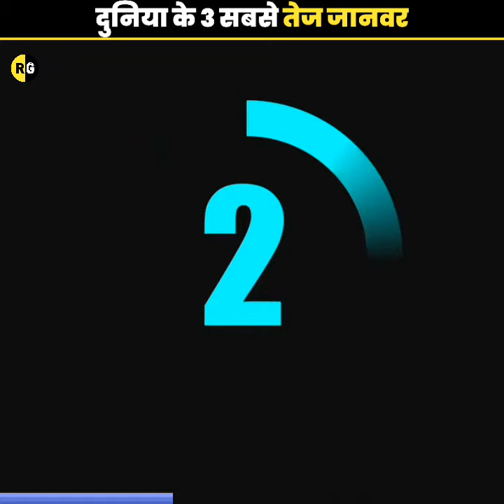धरती के 3 सबसे तेज जानवर | Top 3 Fastest Animals Animals on the Earth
Video Resources :-

 1. This video has no negative impact on the original works (It would actually be positive for them)
2. This video is also for teaching purposes
3. It is not transformative in nature.
4.I only used bits and pieces of videos to get the point across where necessary.
5. Some images are also used just for giving the clearance about the topic to the viewers.

interesting facts
facts
sushi interesting facts
intresting facts about pokemon
amazing facts
top enigmatic facts
interesting gk
intresting
random facts
science facts
5 weird animal facts
amazing facts about china
amazing facts about china in hindi
facts in hindi
best sushi facts
fast spider facts
5 killer plants
china facts in hindi
facts hindi
cheetah cheetahs cheetah hunting cheetah documentary cheetah vs cheetah facts cheetah sound cheetah speed cheetah running cheetah (animal) cheetah cheetahh cheetah 8k cheetah cub pet cheetah i am cheetah cheetah kill cheetah hunt cheetah cubs cheetah purr baby cheetah cheetah meow cheetah chase cheetah gerda cheetah video car vs cheetah cheetah girls cheetah vs car cheetah family cheetah vs deer cheetah eating cheetah videos